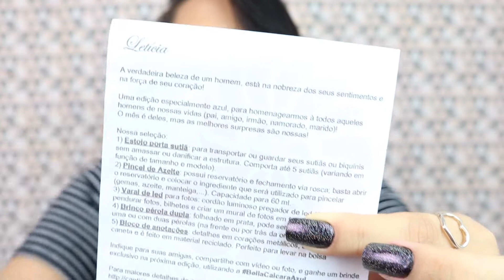BELLA CAIÇARA | NOVEMBRO AZUL 💙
Olá Pessoal, tudo bem!? Hoje eu vim mostrar pra vocês a edição de Outubro da Bella Caiçara, com o tema especial de Novembro Azul.

💕Obrigada por todo o carinho! E por estar sempre aqui comigo💕